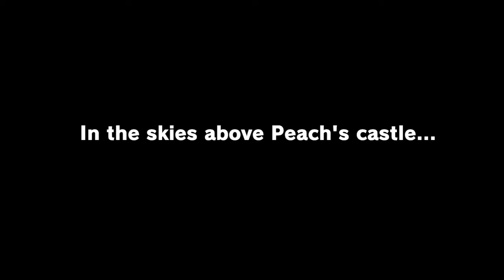Super Mario Odyssey - Playthrough | Cap & Cascade Kingdom | PT.1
welcome to part one of the Super Mario Odyssey  Playthrough in our mission to stop Bowser and save the Princess!

Super Mario Odyssey" is a popular 3D platformer video game developed and published by Nintendo for the Nintendo Switch console. The game was released in October 2017 and quickly became one of the standout titles for the platform. Directed by Kenta Motokura.

The game follows Mario, the iconic plumber, as he embarks on a globe-trotting adventure to rescue Princess Peach from Bowser, who plans to marry her against her will. What sets "Super Mario Odyssey" apart from previous Mario games is the introduction of Mario's new companion, a sentient hat named Cappy. Mario and Cappy team up to travel through various kingdoms, each with its own unique theme and challenges.

Cap Kingdom:

Theme: Cap Kingdom is the first kingdom players encounter in the game. It has a distinct atmosphere with a grayscale color scheme, giving it a somewhat ghostly and mysterious feel.

Cascade Kingdom:

Theme: Cascade Kingdom is a prehistoric-themed environment featuring lush landscapes, waterfalls, and ancient ruins. The kingdom is inhabited by Tostarenans, bird-like creatures.

Both Cap Kingdom and Cascade Kingdom set the tone for "Super Mario Odyssey" by introducing players to the game's mechanics, characters, and the overarching theme of Mario's journey to rescue Princess Peach. The diverse and imaginative kingdoms continue to be a highlight throughout the game.

0:00 Intro
1:54 Cap Kingdom
11:34 Cascade Kingdom
27:14 Outro